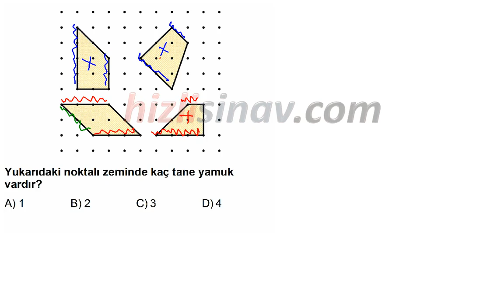HızlıSınav Soru Çözüm Videosu (Soru Kodu:47501)